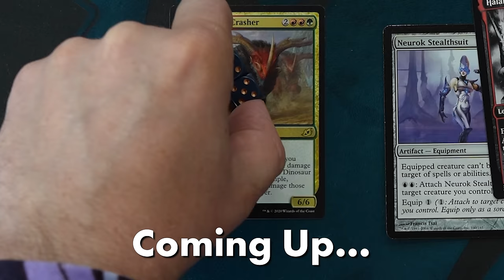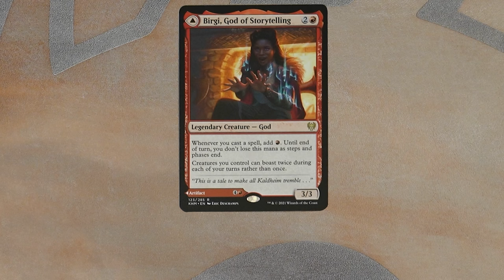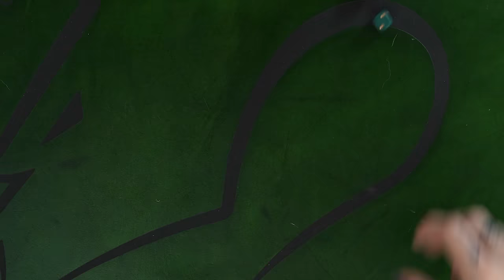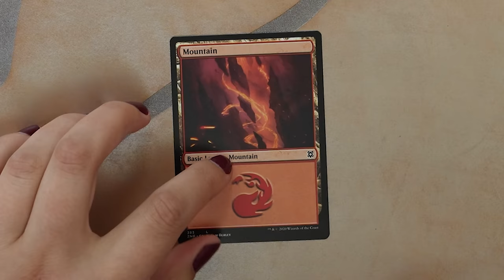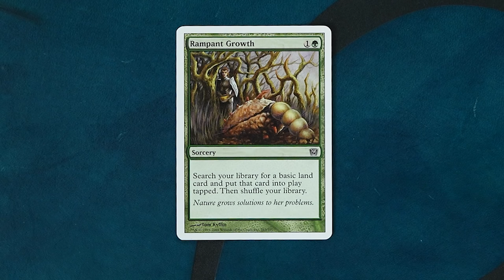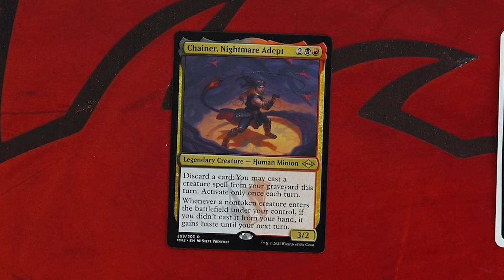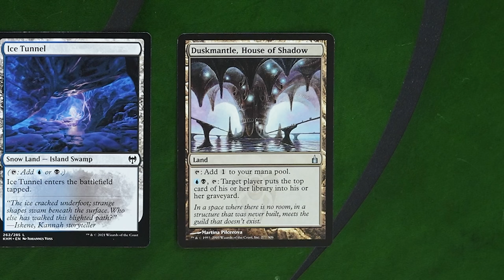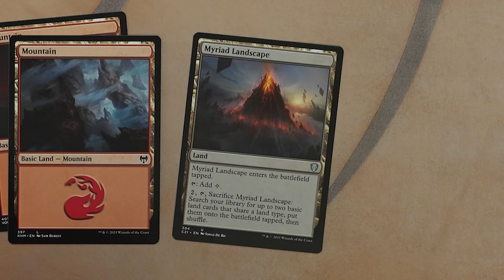How Many Misplays Can You Spot In This Game Of Commander? | Shuffle Up & Play | Magic: The Gathering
This is an episode we thought we could never show because it's got so many, many misplays. But we sat down with our judges and marked every misplay we could, and now it's time for you to watch along and see if you can catch them before we do!

Jesse Robkin: @tiddypills

►Credits
Lead Editor | Director: Kevyn Wallace
Editor: Theo Nguyen
Assistant Editor: Brian Sirk
Music / SFX: Def Cat @defcatofficial
Intro VFX: Kyle Sullivan, Kevyn Wallace

►Special Thanks
Josh-TheProxyGuy
Andre Garcia
Jebari Dean